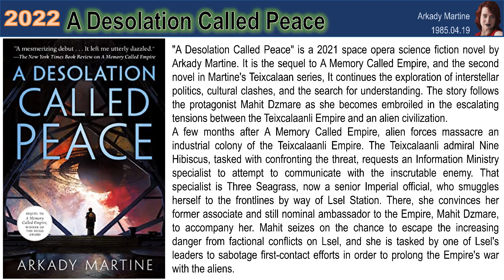Novels from Hugo Award Winner 08(2022)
71. 2022: A Desolation Called Peace by Arkady Martine(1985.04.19)